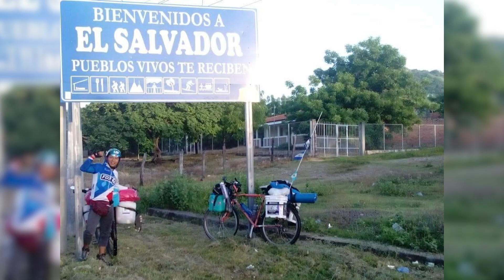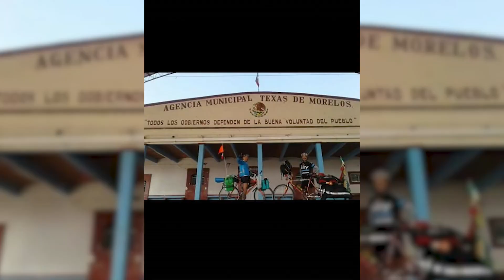VIAJÓ 15000 KM EN BICI Y ESTÁ EN JESÚS MARÍA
Alexis Jimenez Gomez es colombiano y hace cuatro años comenzó una travesía desde México, que lo hizo viajar por toda Latinoamérica hasta llegar a Argentina, donde lo encontró la pandemia.